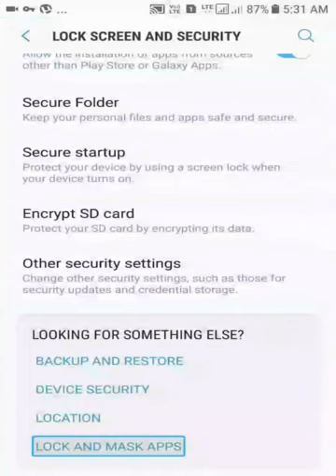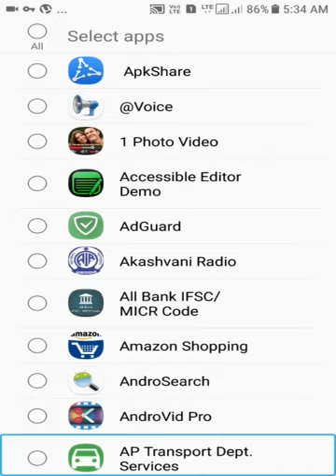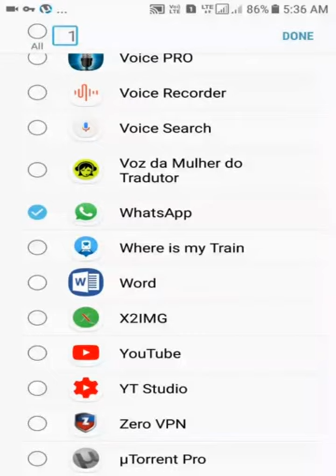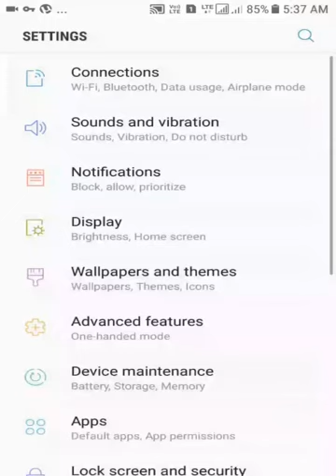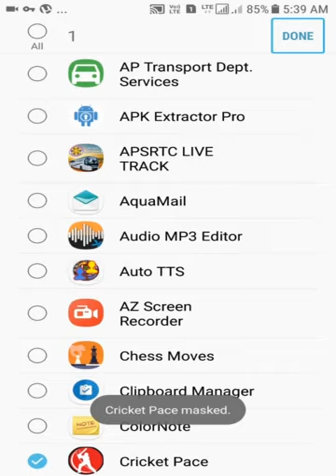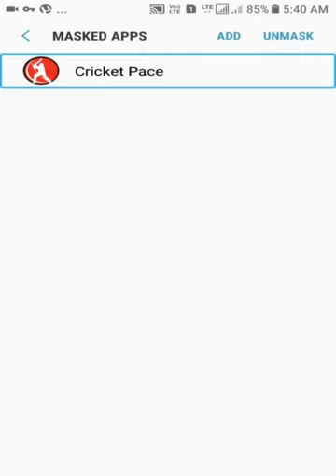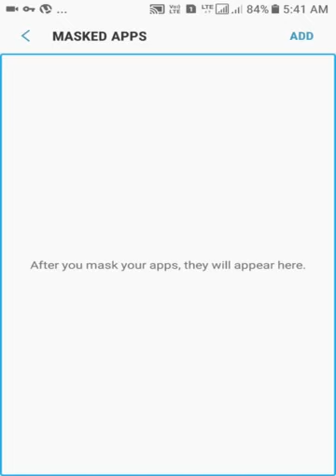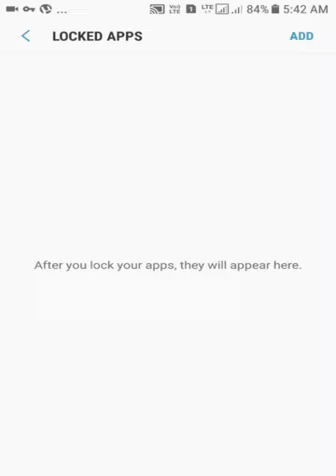How can we lock apps, mask or hide apps in Android mobile?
Hi folks this is GB. here I'll show you, how can lock, mask or hide applications in Android mobile.